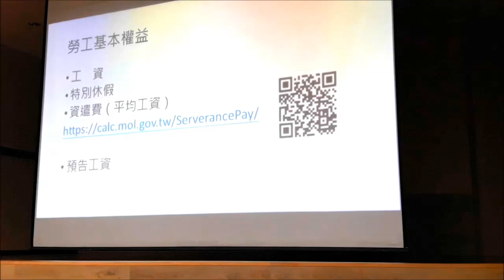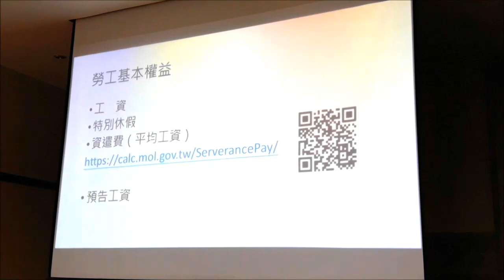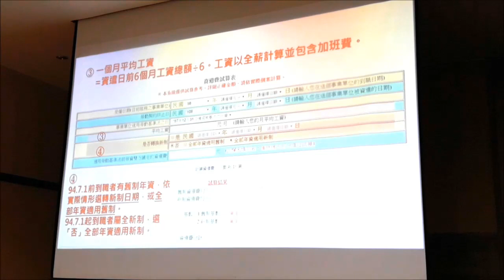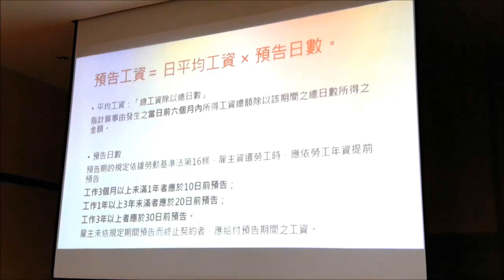20190926 華映員工權益說明會 【勞動局 勞動條件科】勞保 資遣費計算 簡報內容→桃園市勞動局主辦 全程錄影資訊 111